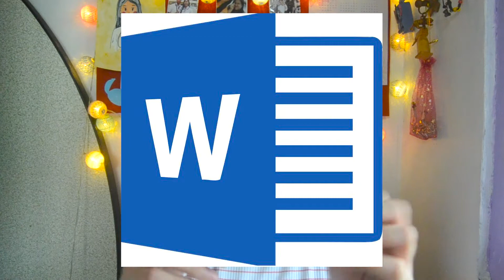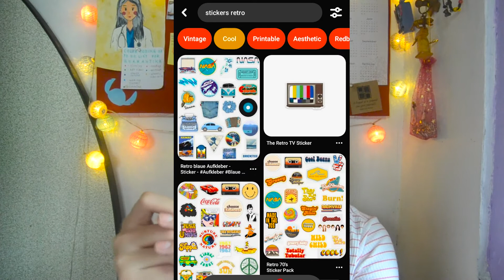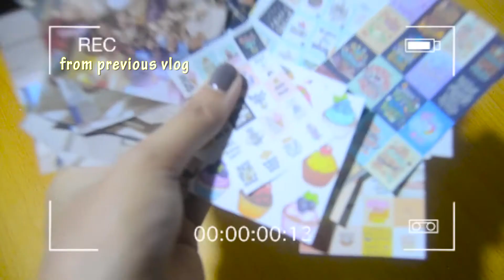MY BUDGET FRIENDLY DIY STICKERS (For less than P20, marami nakong stickers) CRISTINE'S VLOG #16 💜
Hey guys! What's up? I'm back with another video. For today's video, as you can see from the title, I shared how I make many and DIY stickers that is budget friendly. Hope this video might help you in making affordable stickers especially if you like to decorate your bullet journals, planners and other crafty things with stickers.

-Tin 💜